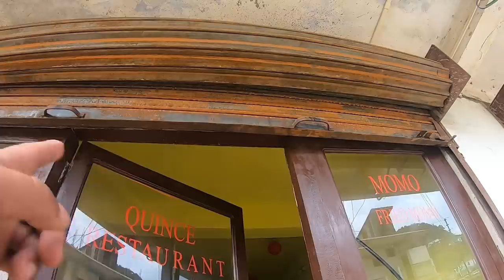POANGLUM MINI HORNBILL FESTIVAL TUENSANG| CHANG NAGA TRIBE NAGALAND| EPISODE-1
Tuensang District is the largest district in Nagaland a State in North-East India.
Poanglum Hornbill Festival is the major festival of Chang community was inaugurated at Parade Ground, Tuensang on January 11 with the theme, ‘Jak-Xa (rediscovering our sustenance).’ The five-day festivity is organized by Chang Khulei Setshang (Chang Tribal Hoho) in collaboration with Government of Nagaland and Nagaland Tourism.